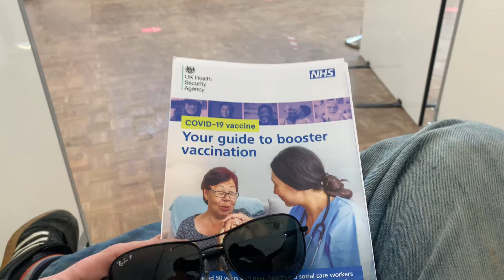Covid-19 Boaster time for me Shines 6/1/2022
Covid-19 Boaster time for me Shines 6/1/2022 DannySloggettVision